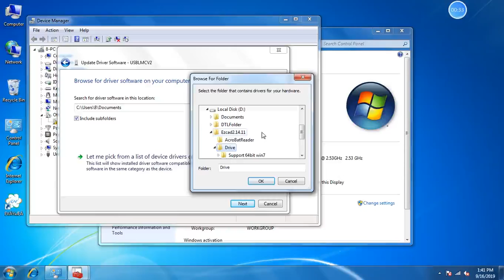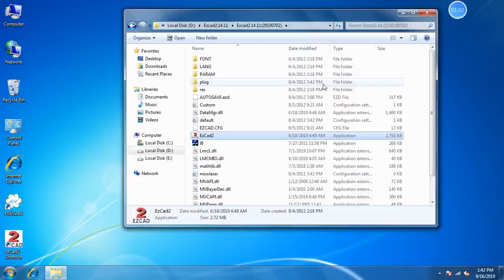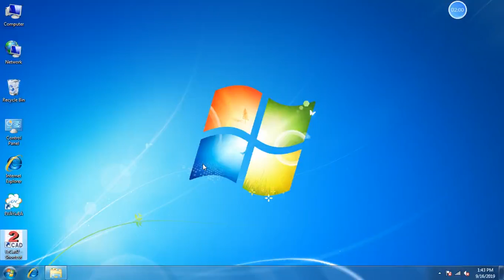Install the driver of EZCAD2 on SFX Fiber laser Engraver Demo L0227J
More questions,pls feel fee to let me know.